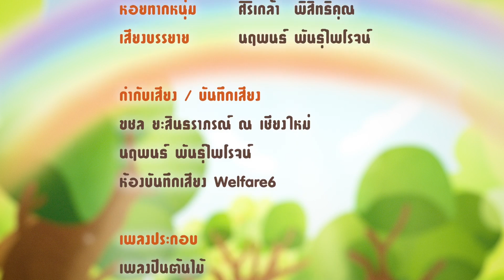Flyworm EP20 ตอน: นักเรียนแลกเปลี่ยนจากโรงเรียนยุงการบิน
การ์ตูนแอนิเมชัน “FLY WORM หนอนน้อยผจญภัย” โดย บริษัท พีเจ เอาท์ซอสซิ่ง จำกัด มีจำนวน 40 ตอน ความยาวตอนละ5 นาที  โดยการ์ตูนแอนิเมชันเรื่องนี้มุ่งเน้นเสริมสร้างจริยธรรม คุณธรรม ความสามารถในการคิด และการแก้ปัญหาอย่างเหมาะสมและยังสามารถเรียนรู้ที่จะอยู่ร่วมกับผู้อื่นในสังคมได้ โดยรู้จักหน้าที่ของตนเองและสามารถช่วยเหลือตัวเองได้อย่างเหมาะสมกับวัย